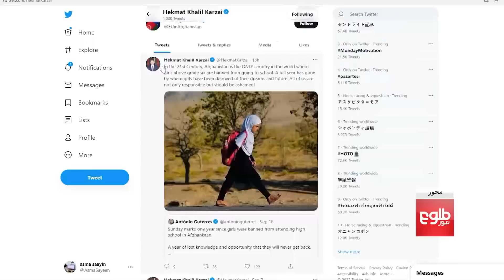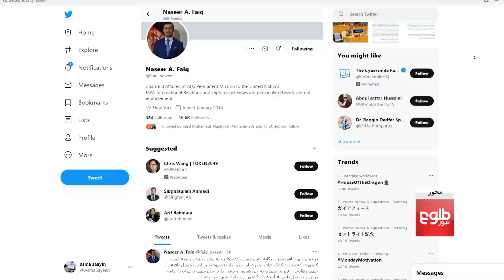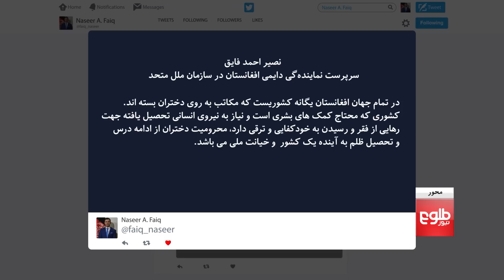MEHWAR: Calls Mount to Reopen Girls' Schools Above Grade 6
Voices from various sectors call for the reopening of schools for girls in grades 7-12.
Nisar Nabil talks with guests:
Saleem Paiger, head of Hizb Mutahid Fekri Afghanistan
Marriam Maroof, women’s rights activist.

محور - انتقادها از بسته ماندن مکتب‌های دختران به نشانی حکومت سرپرست
همزمان با یک‌ساله‌گی بسته ماندن مکتب‌های دختران در کشور، انتقادهای تندی از محرومیت دختران از آموزش به نشانی حکومت سرپرست مطرح شده‌اند.
نثار نبیل این موضوع را با این مهمانان بحث کرده است:
سلیم پیگیر، حزب متعهد فکری مردم افغانستان
مریم معروف آروین، مدافع حقوق زن